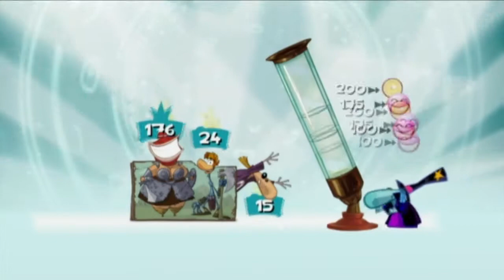Let's Play Together: Rayman Origins - Part 4 [Ernste Themen mit Halbwissen präsentiert]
+++Beschreibung lesen+++
Dieses mal spielen wir wieder ein Jump&Run zusammen. Es handelt sich um Rayman Origins, einem zwar erfolglosem, aber dennoch extrem gutem Spiel.

Wir reden über Kony 2012 und erreichen Welt 2.